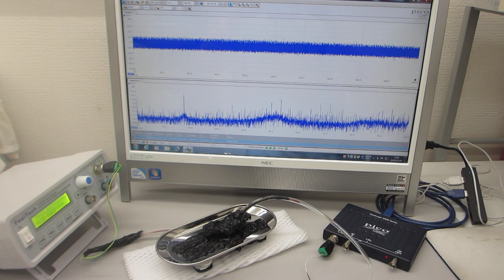オリジナル超音波発振制御プローブーー表面弾性波の伝搬制御実験ーー（超音波システム研究所）